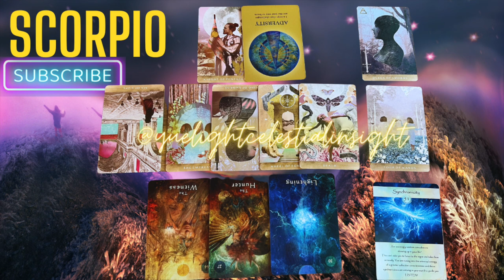Scorpio July 2023 Horoscope & Tarot Forecast: "Wheel Of Fortune, Deja Vu- What Will You Do?"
Get your monthly horoscope and psychic tarot predictions for Scorpio in July 2023! Learn about your love life, career, finances, and more. This month, the Wheel of Fortune card is in your forecast, which means that you could be experiencing some major changes in your life. What will you do with these opportunities?

Video Title:  Scorpio July 2023 Horoscope & Tarot Forecast: "Wheel Of Fortune, Deja Vu- What Will You Do?"

This video is about Scorpio July 2023 Horoscope & Tarot Forecast: Wheel Of Fortune, Deja Vu- What Will You Do. But It also covers the following topics:

Scorpio Tarot 2023
July Horoscope Scorpio
Scorpio Deja Vu

🌙🪐🔮 Your 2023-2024 Eclipse Season Horoscope & Tarot Guide! See How the Nodes of Karma and Destiny IN Taurus-Scorpio + ARIES & LIBRA Shake up Your Life

-Namaste'🕉️